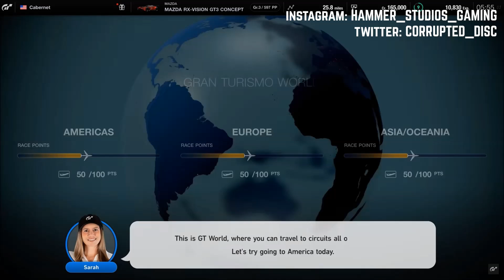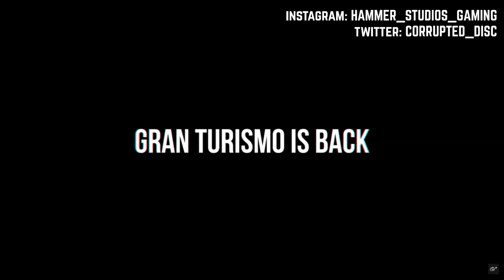Let's Talk About GRAN TURISMO 7!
Episode 135 of ''Beards 'n Cars'', the official Podcast of HSG Automotive - where we talk cars, games and pretty much anything inbetween!

PSN: CORRUPTED_DISC